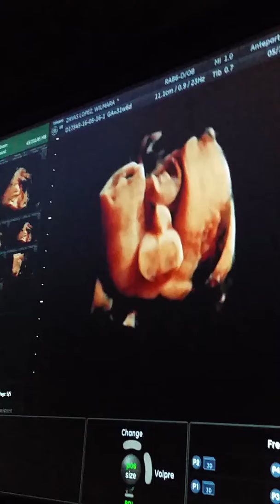31weeks, May, 16, 2016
3D Sonogram,  baby boy.